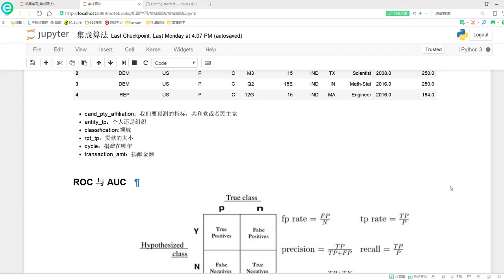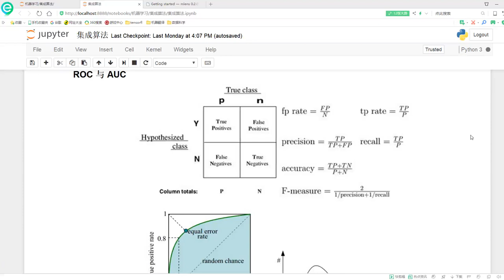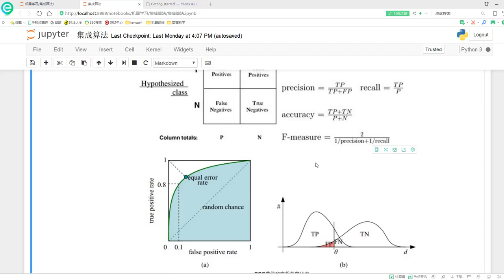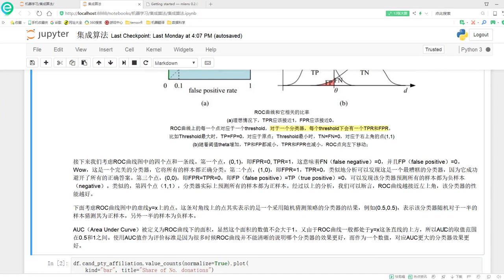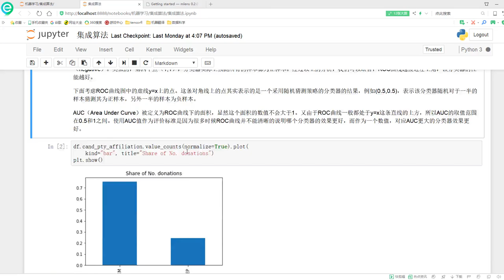27 机器学习入门篇2丨4 集成算法实例丨2 ROC与AUC指标